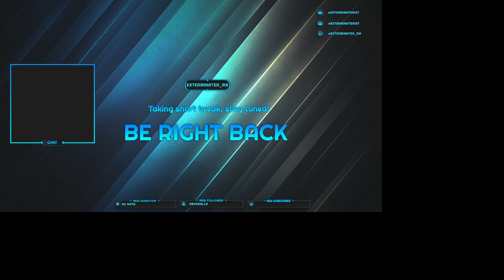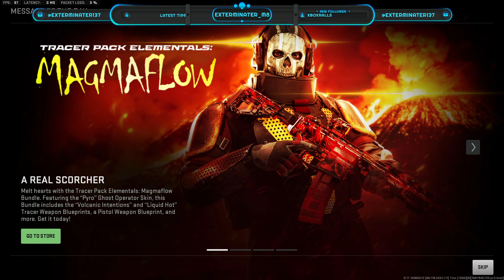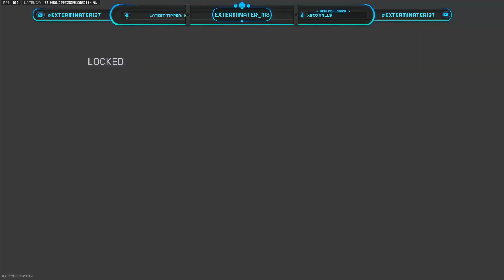MW2 into Minecraft| Variety Games